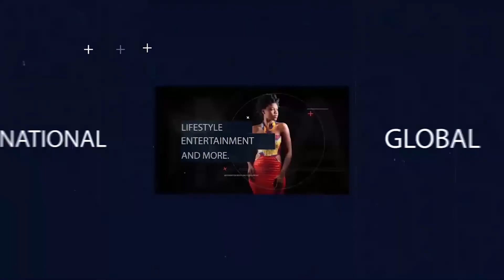Just Three Sachets Of FLEXES Saved My 93yr Grandma From Dy...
Mr. Brian Louis from Trinidad and Tobago, A life coach and lnternational leader and a member of Immeri lnternational also shared an amazing testimony of how the Flexes product had been beneficial to his 93 year old woman for taken just three (3) Sachets of Flexes and no longer walks with stick due to the health benefits of Flexes.

"Since then many people in Trinidad and Tobago who had access to this product had shared testimony of how the product has help them,  some people who had joint problem, arteriosclerosis, numbness are now free because of the health benefits of the Flexes", he said.